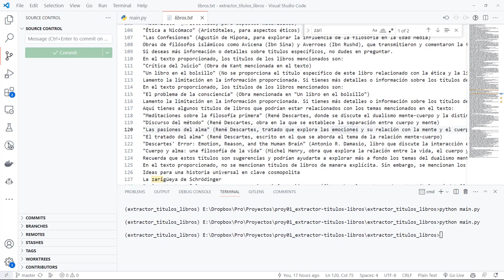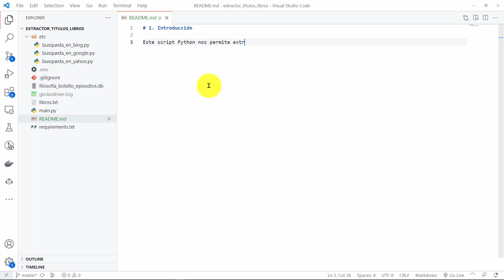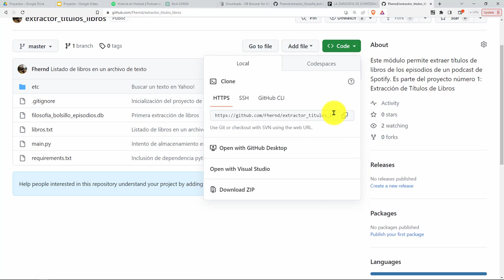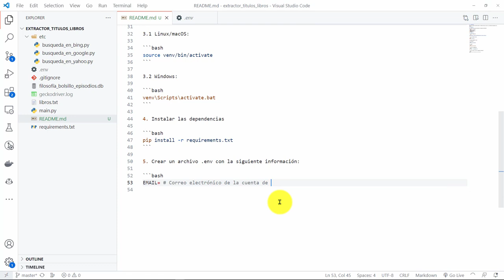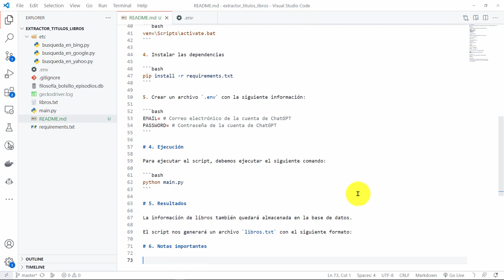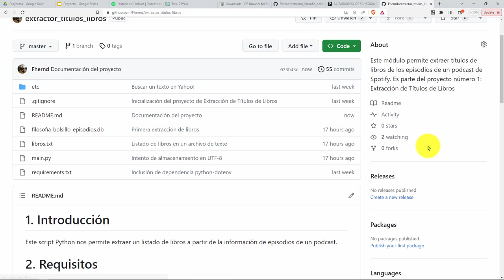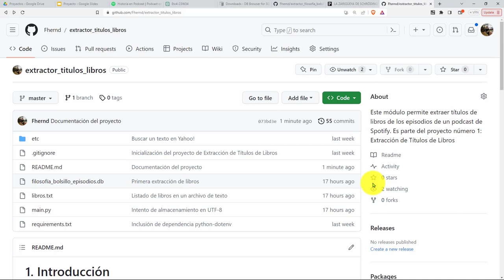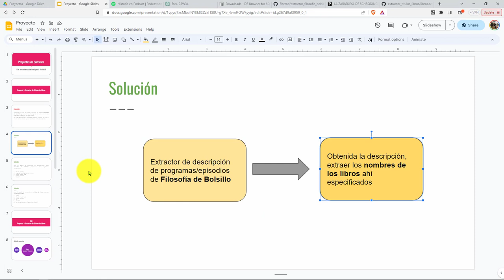40: PROYECTO 1 FIN del Primer Proyecto - Agregación del Archivo README.md al Repositorio de GitHub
40: PROYECTO 1 FIN del Primer Proyecto - Agregación del Archivo README.md al Repositorio de GitHub.